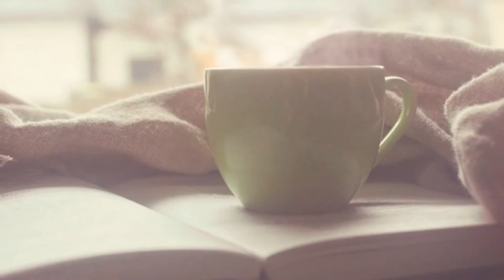Virtual Relaxation Music | Calm, Chill out, Stress Releasing Music | Relaxing Audios and Videos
Virtual relaxation music. Stress releasing music. It will make your mind calm and cool. It will increase the positive energy.

It will help you to concentrate in study & work.

This is a relaxing futuristic electronic\ambient track with a complex melody. In a lingering journey to distant stars, only a small virtual room can give you some memories and feelings of faraway home...

Relaxing Audios and Videos.